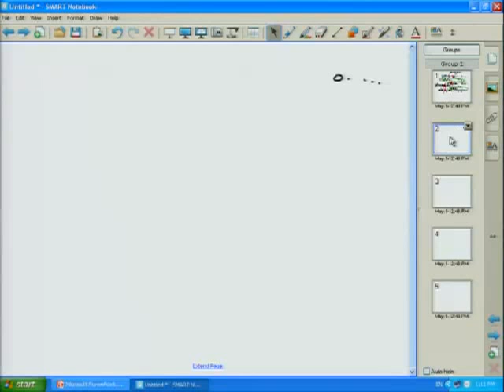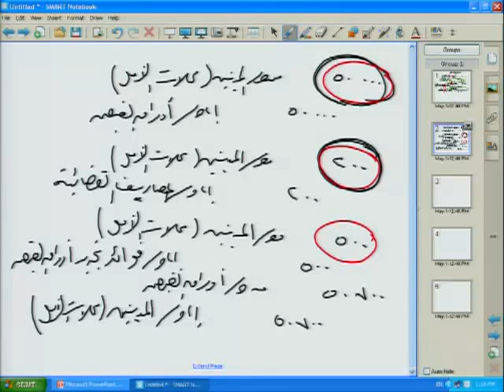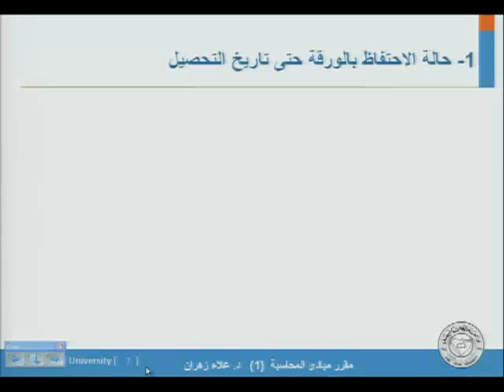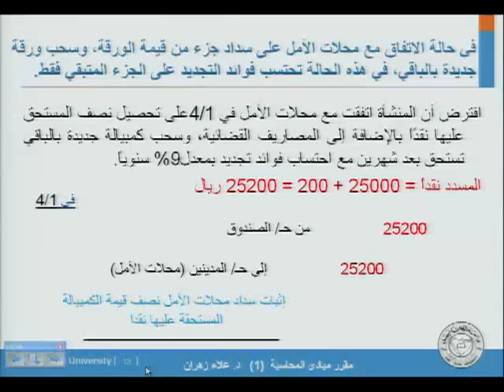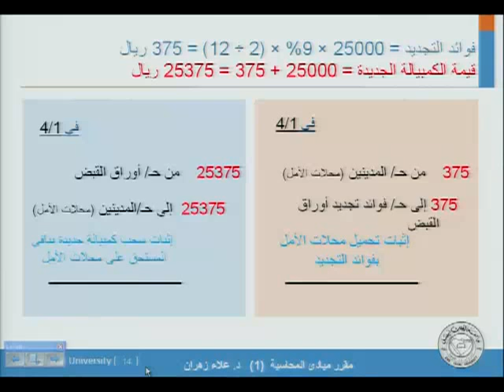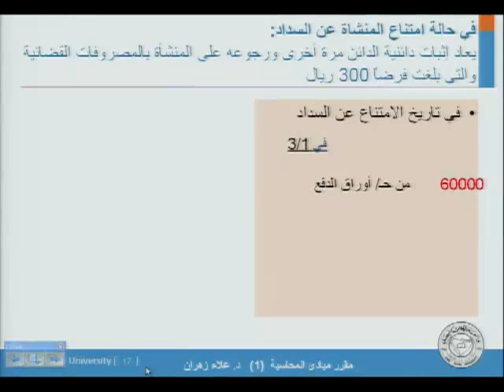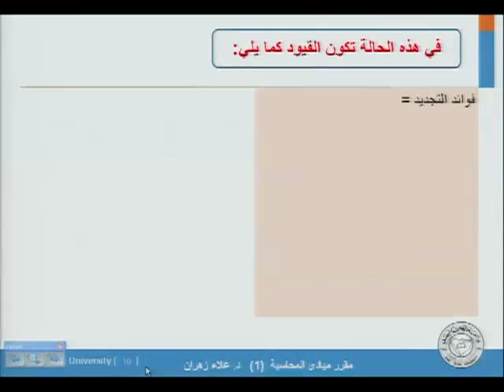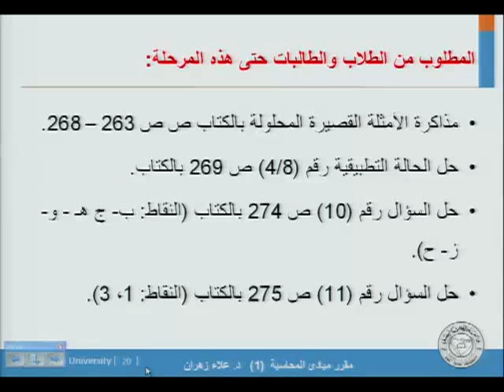مبادئ المحاسبة د / علاء زهران المحاضره (12) الجزء (1)